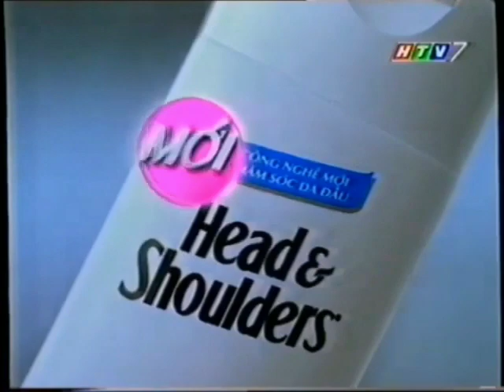Head & Shoulders Extra Conditioning "Dare" 30s - Vietnam, 2000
with former actress Vanessa Del Bianco

Old Vietnamese Commercials
Source: